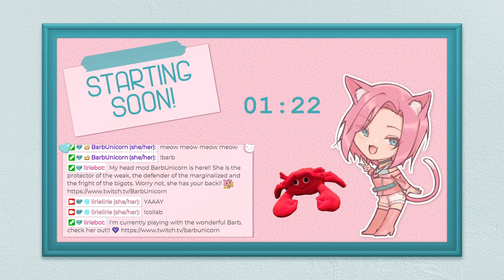CAT GETS MEDIEVAL || it is finally time for BarbUnicorn and I to purr-ty up and ADVENTURE!!